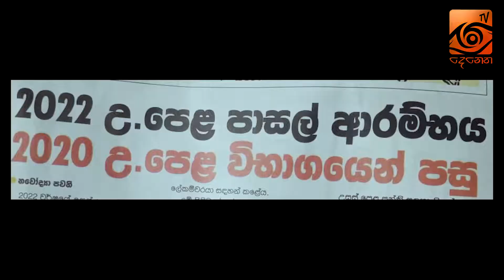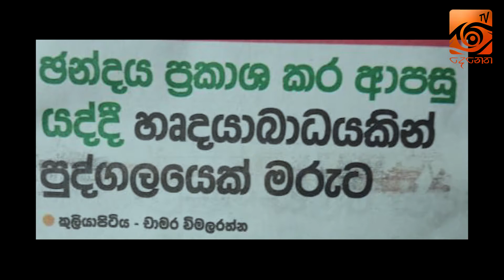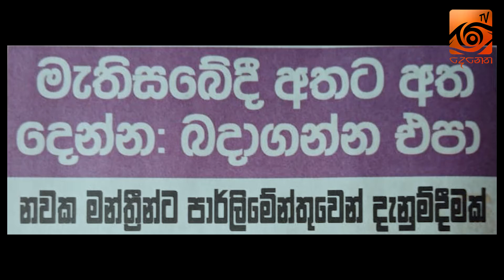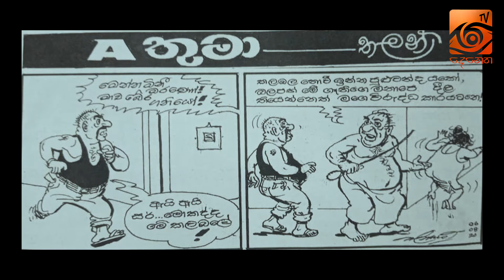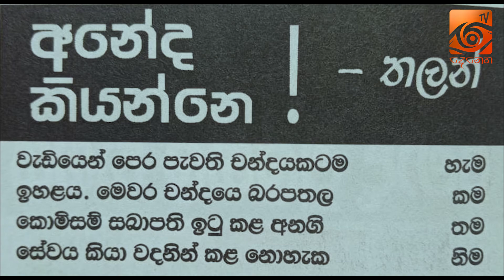මෙන්න මිනී මරණවෝ | Wisthara Paththare | TV Denetha | 06.08.2020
මෙන්න මිනී මරණවෝ
Wisthara Paththare
TV Denetha
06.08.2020